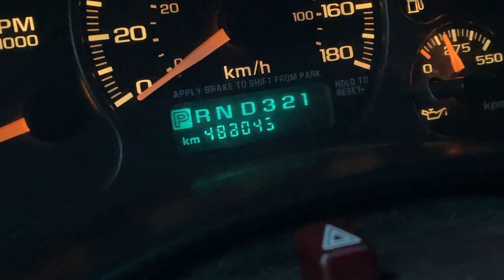First On The ice!! | Ice Fishing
This video has been done for a long while I hope you enjoy this video!